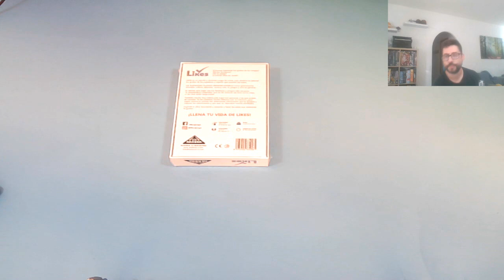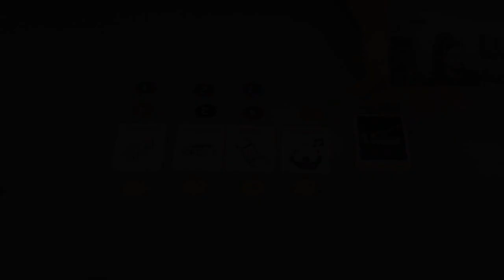Likes juego de mesa, unboxing y review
Este video es una resubida de un directo de Twitch. Ahora los directos los hacemos en twitch: